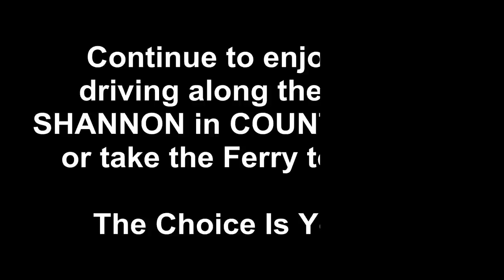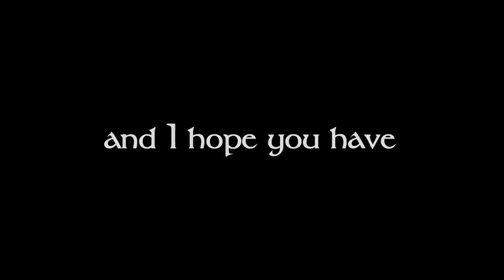The Burren and the Wild Atlantic Way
Driving through the Burren and The Wild Atlantic Way in County Clare, Ireland.